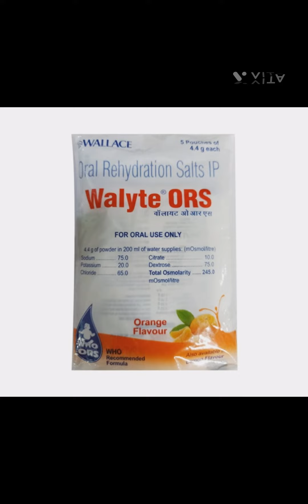best tasty and healthy drinks for kids to adults for healthy summer...